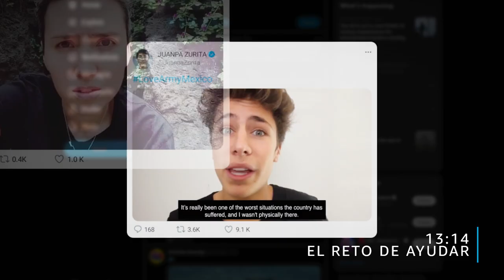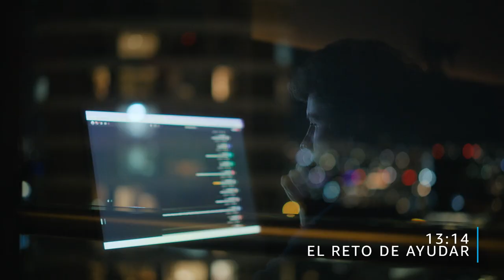13:14: El Reto de Ayudar - Tráiler oficial | Prime Video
Acerca del título

Después del sismo del 19 de septiembre de 2017, Juanpa Zurita y su equipo se dispusieron a ayudar a los damnificados. Las buenas intenciones pronto se convirtieron en retos y dificultades que los pusieron a prueba. ¿Podrán lograr su cometido?